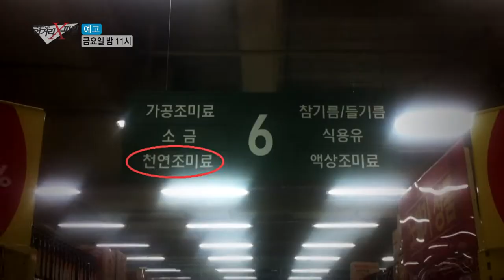[예고] No MSG! 착한 천연 조미료를 찾아라! _채널A_먹거리X파일 70회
[이영돈PD의 먹거리X파일] 2013/06/07(금) 밤 11시 방송

# 착한 먹거리 - "착한 천연조미료"

웰빙 바람이 불면서 먹거리에 대한 소비자들의 관심이 높아지고 있다. 최근에는 MSG 유해성 논란이 불거지면서 '천연조미료' 제품들이 다양하게 출시되고 있다. 식당에서도 'No MSG', '천연조미료 사용' 등을 내걸고 홍보하고 있는 곳이 속속 생겨나는 추세다. 하지만 소비자들에게서 직접 시중에서 판매되고 있는 '천연조미료'에 대한 생각을 들어본 결과, 대다수가 '믿을 수 없다'는 반응을 보였는데.. 그래서 우리는 시중에서 '천연조미료'를 판매하고 있는 대기업 두 곳에 제조공정 공개와 인터뷰를 요청했다. 과연 그들에게서는 어떤 답변을 들을 수 있을까? 소비자들이 궁금해 하는 부분들을 속 시원히 대답해줄까? 먹거리 X파일에서 최초로 공개한다!

그렇다면 '착한 천연조미료'는 어딨을까? 제작진은 앞서 좋은 평가를 받은 제품들의 제조현장을 살펴보기로 했다. 하지만 '착한 천연조미료'를 찾기란 결코 쉬운 일이 아니었다. 원재료와 제조현장의 열악한 상태를 확인하고 아쉬움에 몇 번이나 발길을 돌릴 수밖에 없었는데... 그러나 전국의 조미료 공장을 누빈 끝에 마침내 '착한 천연조미료'를 찾을 수 있었다. 최상의 원재료로 완벽한 위생 상태 속에서 만든 '착한 천연조미료'! 전문가들도 감동한 그 곳을 먹거리 X파일이 단독으로 공개한다!